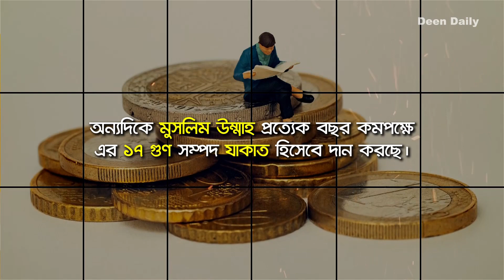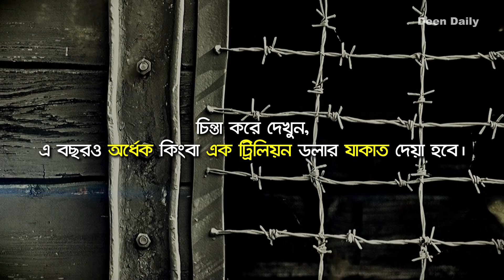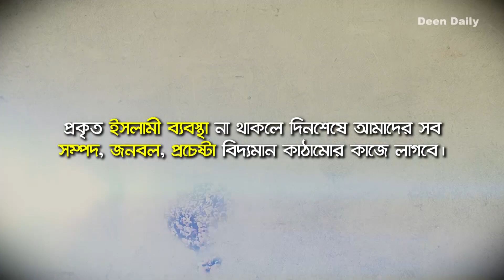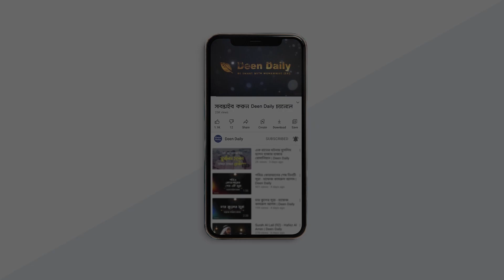পৃথিবীর সবচেয়ে বড় ডোনেশান! | Deen Daily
প্রতি বছর পুরো পৃথিবীতে মোট কতো টাকা যাকাত দেয়া হয় জানেন?
দশ বছর আগে সালে সংখ্যাটা ছিল ২০০ বিলিয়ন ডলার। ধারণা করা হয় এখন প্রতি বছর যাকাত দেয়া হয় ৫০০ বিলিয়ন থেকে ১ ট্রিলিয়ন ডলার।

সংখ্যাটা আসলে কতো বড় সেটা বোঝার জন্য আরেকটা তথ্য দেই। ২০১৯ সালে আন্তর্জাতিক হিউম্যানিট্যারিয়ান এইডের পরিমাণ ছিল ২৮.৯ বিলিয়ন ডলার। অর্থাৎ অ্যামেরিকা, ইংল্যান্ড, জার্মানী, ফ্রান্সের মতো বিভিন্ন দেশগুলো সবাই মিলে এই পরিমান টাকা দিয়েছে। অন্যদিকে মুসলিম উম্মাহ প্রত্যেক বছর কমপক্ষে এর ১৭ গুণ সম্পদ যাকাত হিসেবে দিচ্ছে।